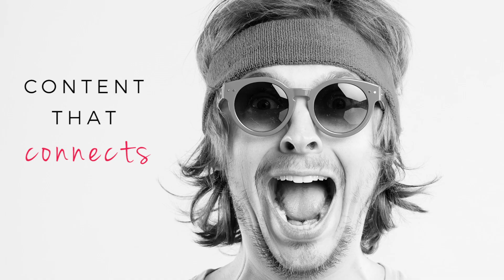Aamplify | Pre Roll Ad | Inspire your Audience with Content Marketing